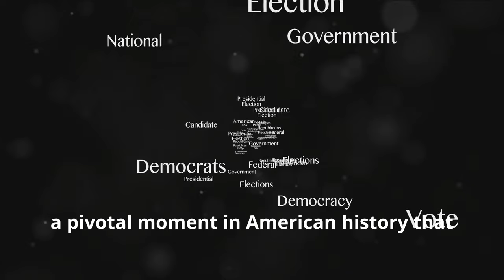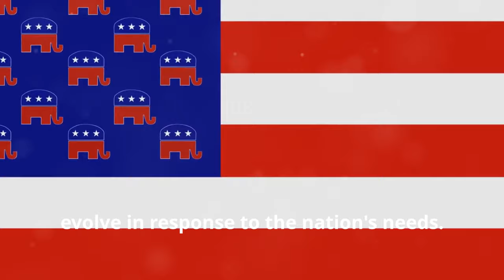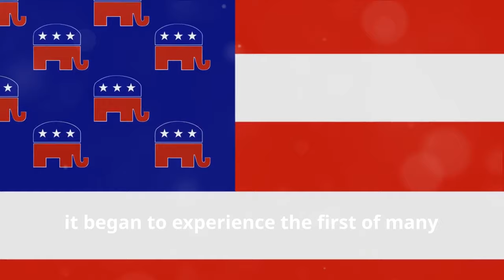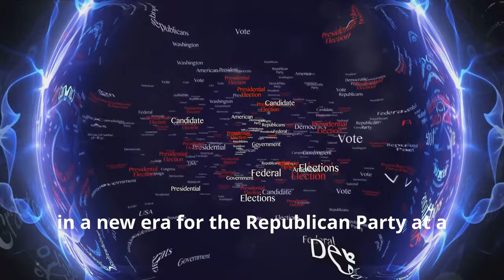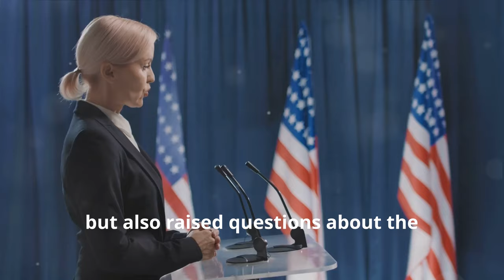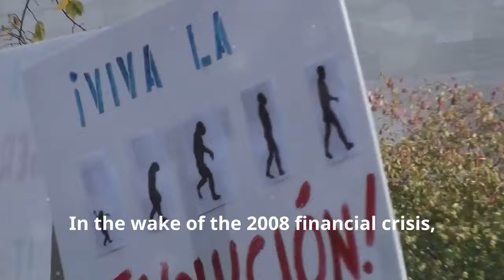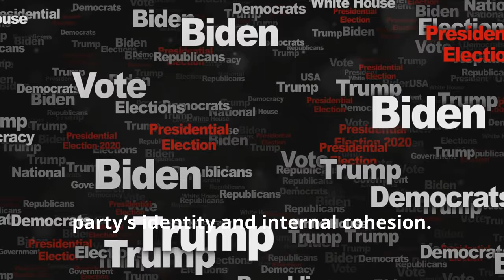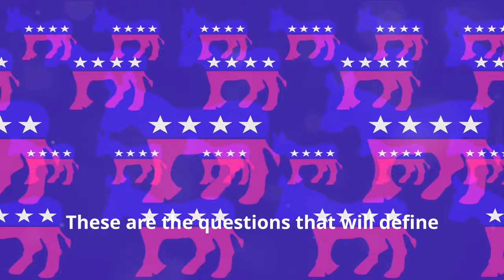The Evolution of the GOP: From Anti-Slavery to Modern Politics